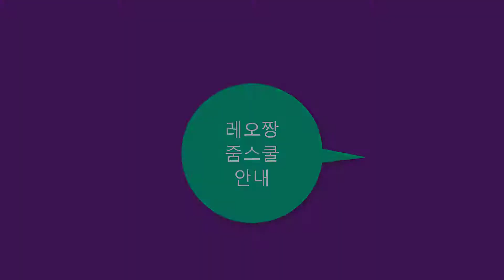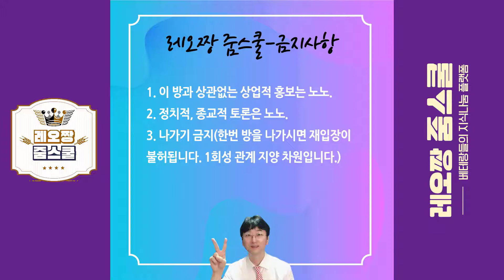인공지능이 읽어주는 레오짱 줌스쿨 안내말씀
우주에서 제일 쉬운 레오짱TV (레오짱=장치혁): 무엇이든 쉽게 설명하는 재주를 가진 레오짱은 11권 책의 저자이자 번역자이고, 무엇보다 수많은 베스트셀러를 만들어낸 27년차 출판 베테랑입니다. (위즈덤하우스 편집장, 21세기북스 기획실장 출신) 레오짱만 따라오면 누구나 가장 빠르고 쉽게 '저자되기' '내 책 쓰기'가 가능해집니다. 유튜브 구독을 꼭 눌러서 새롭고 기발한 노하우 소식들을 들으세요!!^^

사람들의 진정성을 확인하는 방법은 간단합니다.
"돈을 불러 보면 됩니다!"
어떤 정보가 꼭 필요하다고 말하면서 거기에 2, 3만원 쓰는 것도 아까워 손 떨 정도라면 그 진정성은 가짜입니다.
공짜, 공짜, 공짜만 찾아 다니는 사람들을 우리는 '컨텐츠 거지'라고 부릅니다.
컨텐츠 거지들은 실력이 늘지 않습니다.
공부는 자기 돈 내고 해야만 정신을 집중해 제대로 하게 됩니다.

★풀영상+자료: 11가지 다운로드 - 『책으로 역전승한 사람들 상&하편 통합본』[9개의 FULL영상+2개의 PPT 발표자료 모두 제공!!!]

★풀영상+자료: 6가지 다운로드 – 레오짱 스페셜 강의영상 『내 책쓰기 기획과 투고의 모든 것』(FULL 영상  5개+발표 PDF상세자료 모두 제공)

★ 풀영상+상세자료: 6가지 다운로드 - 레오짱 스페셜 강의영상 『실제 책원고를 쓰는 최신 필살 기술들』(FULL 영상 5개+발표 PDF상세자료 모두 제공)

*레오짱줌스쿨(오픈채팅방-알찬 무료특강이 시리즈로 열리는 천국과 같은 곳)